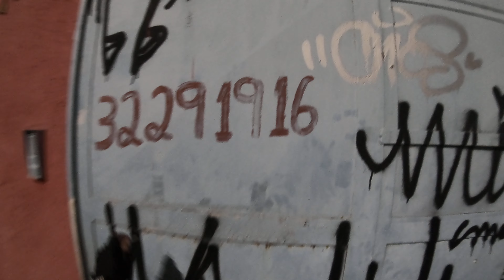Cicloturismo - Não assista esse vídeo